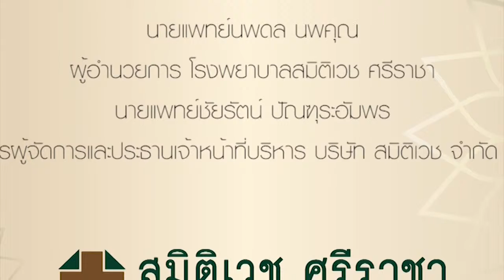คุณหมอชัยอนันต์เรื่องประโยขน์ของการตรวจคัดกรองสุขภาพ